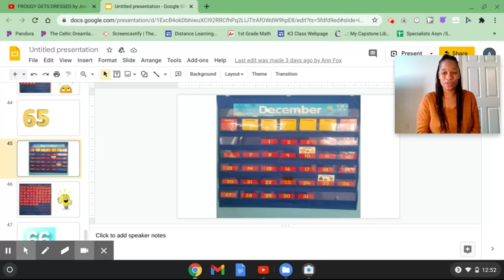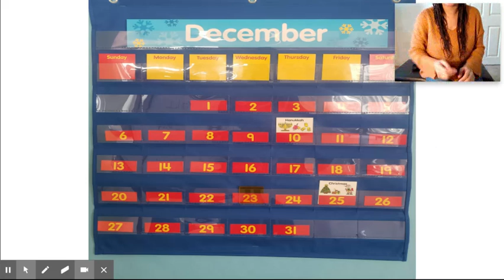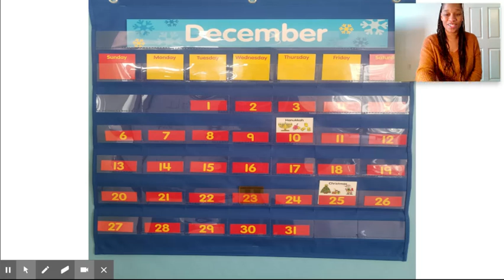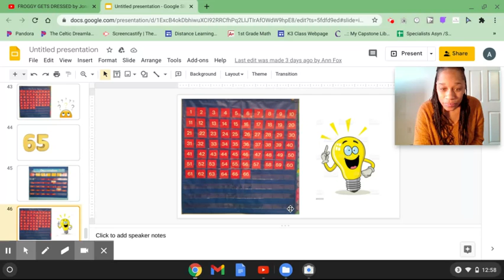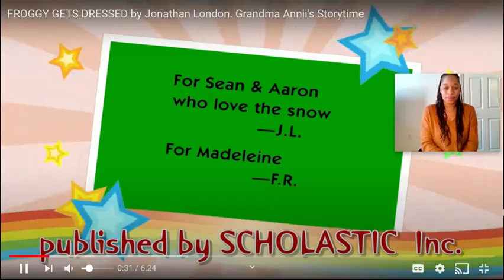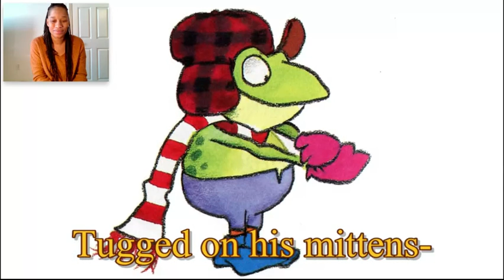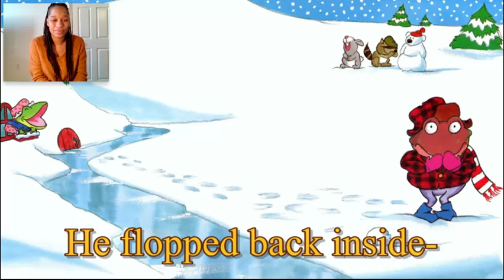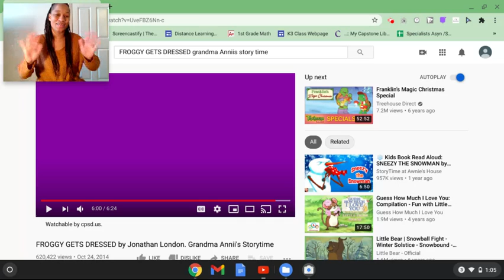Calendar Meeting Wednesday December 23rd 2020!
Join Annie for our calendar meeting for Wednesday December 23rd, 2020. We will review the days of school, days of the week, look at the calendar, and even practice writing some numbers!